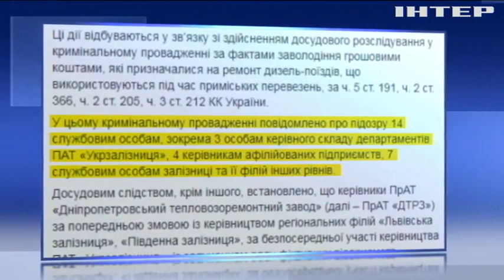Коллектив предприятия "Экспресс" просит премьер-министра Украины остановить рейдерский захват